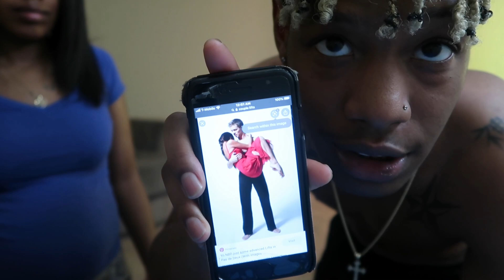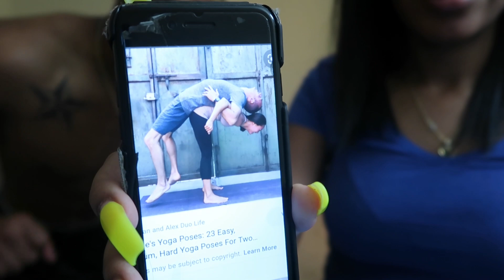COUPLES LIFT🏋🏽 CHALLENGE!!! (Pregnant Edition🤰🏽)